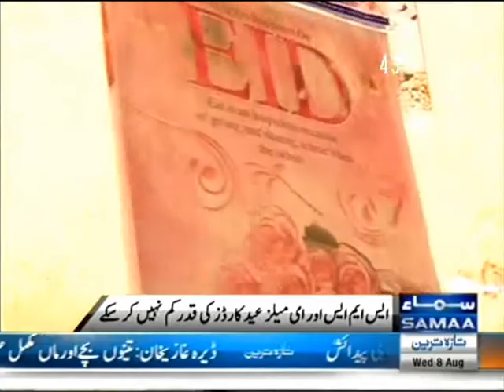eidcardpkgabbottabad.mpg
eid card pkg samaa tv